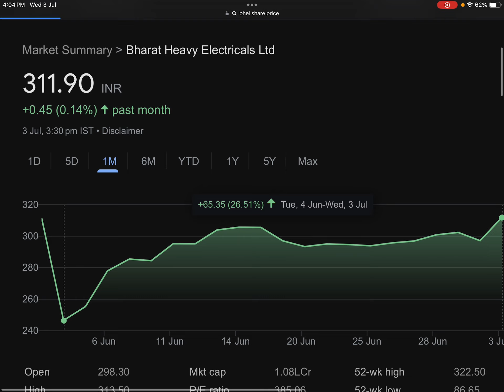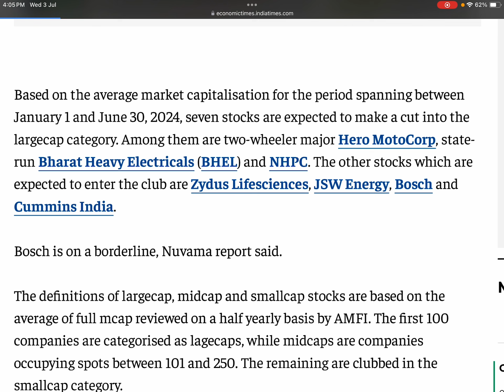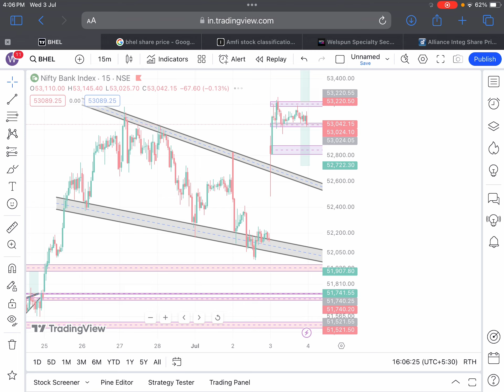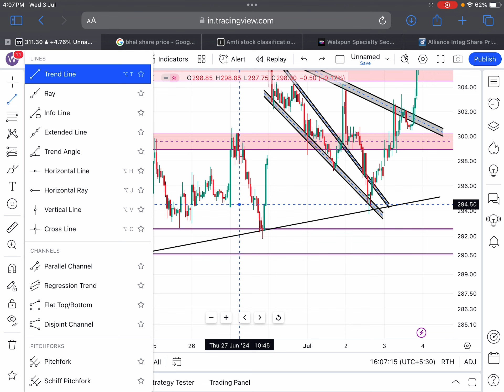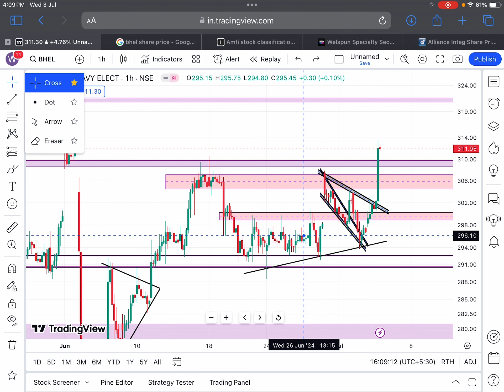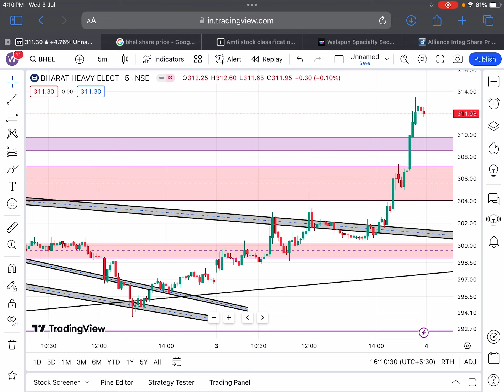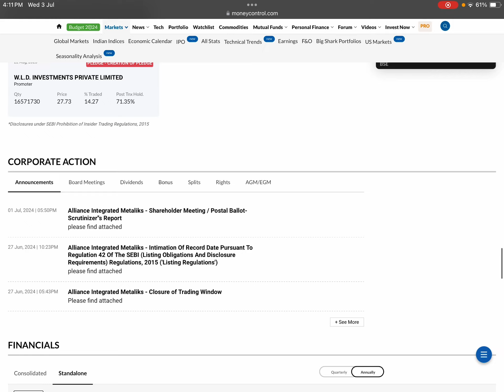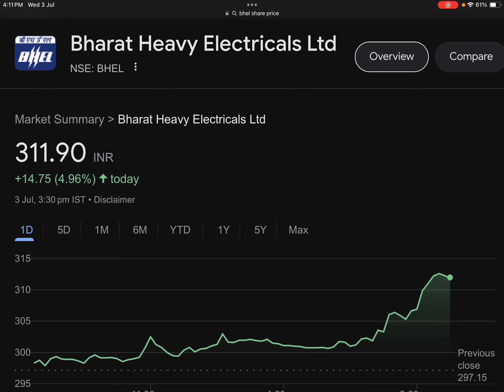BHEL🎉2:1 BONUS FIX🎉BHEL SHARE NEWS🔴BHEL SHARE LATEST NEWS🔴BONUS SHARE🔴SHARES LATEST NEWS TODAY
Tags.

BHEL Share Bonus News
BHEL Share Target
BHEL Big Project
BHEL Tender
BHEL Analysis
BHEL DIVIDEND DATE
BHEL DIVIDEND ANNOUNCEMENT

RELIANCE SHARE INDUSTRIES SHARE NEWS

BONUS SHARE
BONUS SHARE NEWS
BONUS STOCK